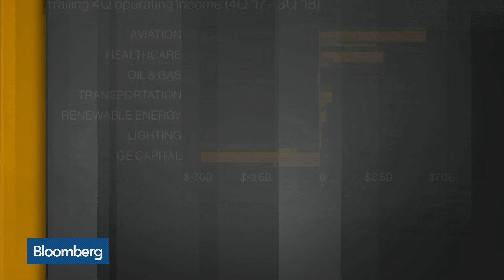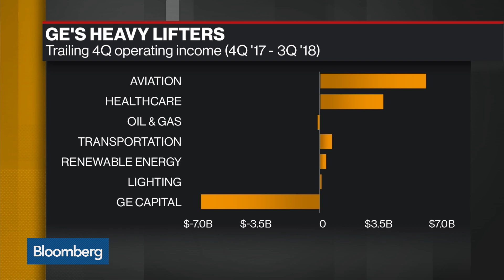GE's Aviation Business Soars in Strong Market for Jetliners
Feb.01 -- Bloomberg Opinion columnist Brooke Sutherland and Richard Aboulafia, vice president at Teal Group, examine the strength of General Electric Co.'s aviation unit. They speak with Bloomberg's David Westin on "Bloomberg Daybreak: Americas." Sutherland's opinions are her own.